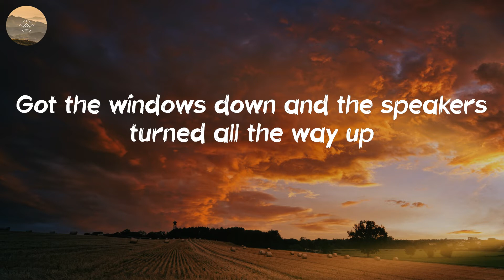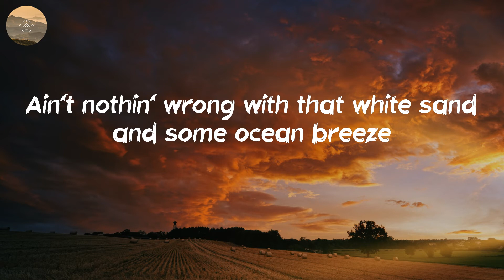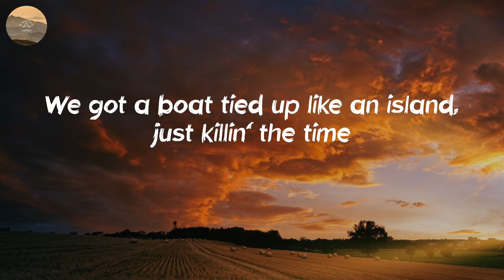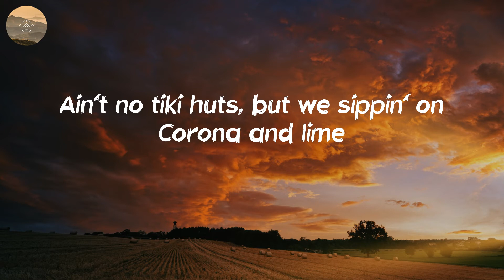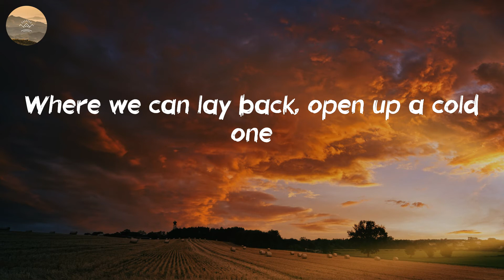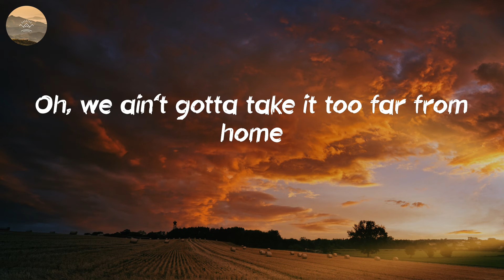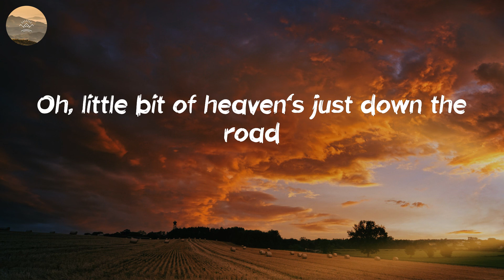Niko Moon - PARADISE TO ME (Lyric Video)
🎤 Lyrics: PARADISE TO ME - Niko Moon:
Got a three day weekend and everybody's loadin' it up
With my RayBans on and a Yeti in the back of the truck
I'm ridin' shotgun, playin' DJ
Mixin' Willie and Hank with some Ying Yang
Got the windows down and the speakers turned all the way up
Yeah, we like, oh
We ain't gotta take it too far from home
Little bit of Heaven's just down the road
Where we can lay back, open up a cold one
I like piña coladas down in PCB
Give me that whiskey and cola 'neath that old pine tree
Ain't nothin' wrong with that white sand and some ocean breeze
Right now, this lake front view is paradise to me
Paradise to me
We got a boat tied up like an island, just killin' the time
Ain't no tiki huts, but we sippin' on Corona and lime
We trade a palm tree for them pontoons
Ridin' waves with the wake boards and Seados
'Cause when the sun goes down
Yeah, we gonna keep it goin' all night
You know that's right
Paradise to me
Paradise to me
When that nine-to-five gets you down
And you're lookin' for a getaway
Well, I know just the place
(Right down the road)
I like piña coladas down in PCB (PCB, baby)
Give me that whiskey and cola 'neath that old pine tree (Yeah)
Ain't nothin' wrong with that white sand
And some ocean breeze (ain't nothin' wrong)
Paradise to me
Oh, we ain't gotta take it too far from home
Paradise to me
Oh, little bit of heaven's just down the road
Paradise to me